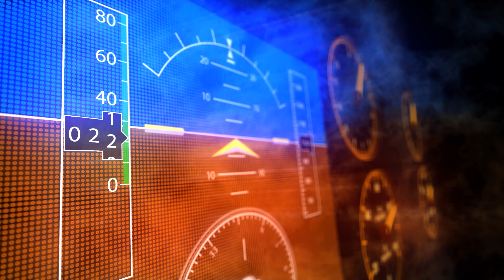Final4 movie 2022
Egy izgalmas és emlékezetes Bl-szezon után, holnap elkezdődik a végső csata, a harc a trófeáért! EHF FINAL4, elődöntő 15:15. Hajrá Veszprém!
🎥: Birnbauer Zoltán